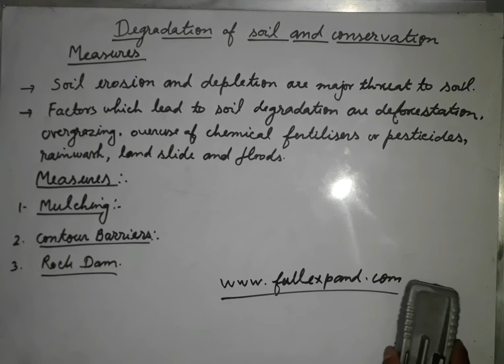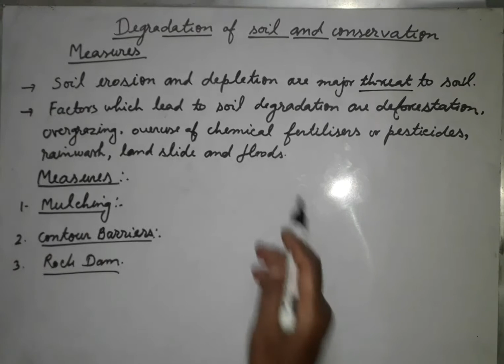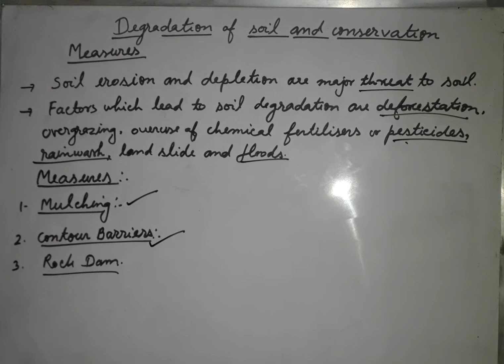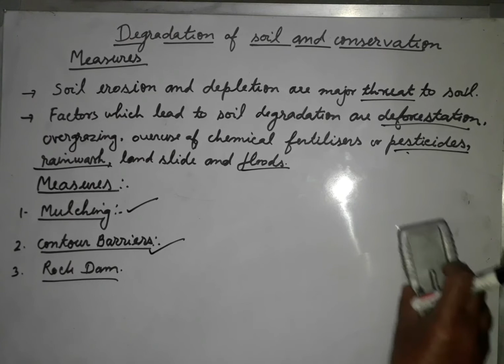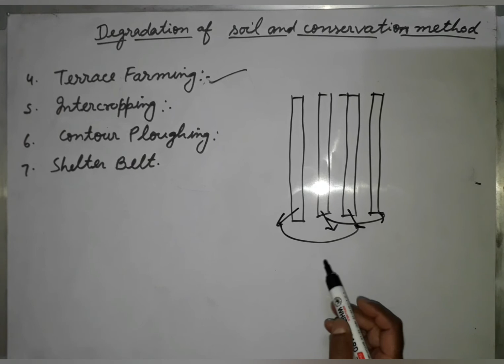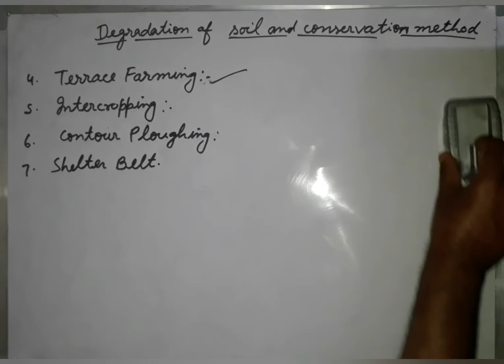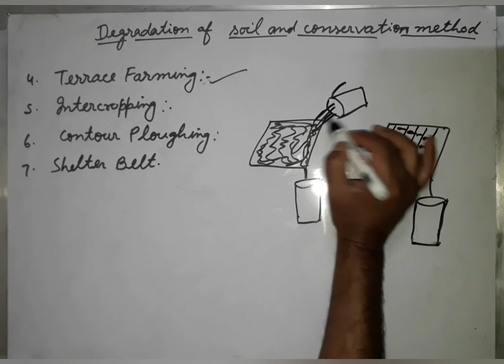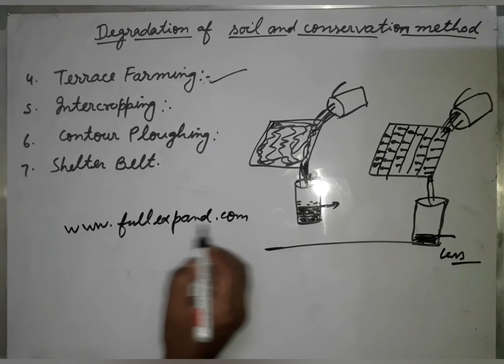NCERT CLASS 8 GEOGRAPHY | CHAPTER 2 GEOGRAPHY | LAND,SOIL,WATER,NATURAL VEGETATION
This video contains tutorials class for students of class 8 social science, geography chapter 2 land, soil,water, natural vegetation and wildlife resources.The answers of exercise of this chapter is